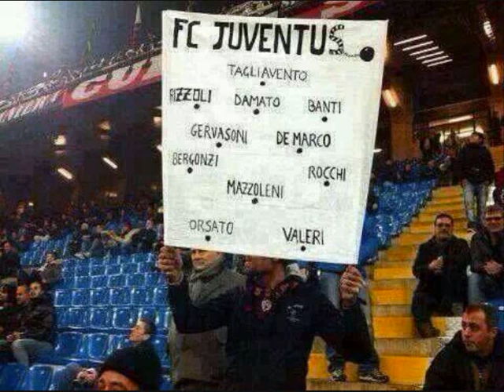siete nà squadra de ladri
juventus squadra di ladri. parlano i fatti... senza se e senza ma